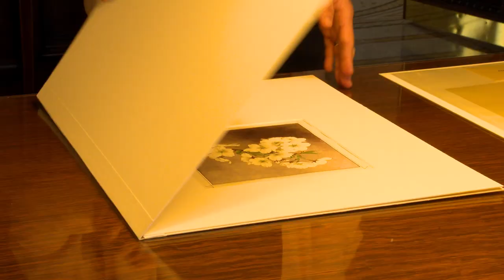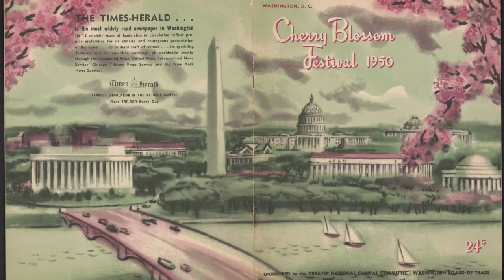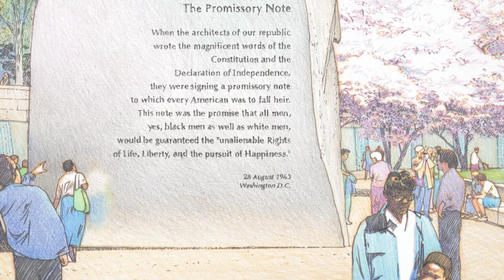Cherry Blossom Viewing over the Centuries: Fleeting Beauty, Enduring Traditions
The Library of Congress celebrates the 2021 National Cherry Blossom Festival by debuting a new video series that highlights both historic and contemporary traditions of springtime flower viewing. Cherry Blossom Viewing over the Centuries features three short films that showcase a stunning variety of artifacts from Library collections, including watercolor drawings, colorful woodblock prints, vintage photos, and beautifully designed posters from Japanese and American artists.

Developed to support the Festival’s 2021 efforts to “blossom safely,” the four-to-five-minutes videos can be enjoyed by viewers everywhere during the Festival and beyond via the Library's YouTube site and on the Library of Congress website.

There are three videos in the series:
• Cherry Blossoms in Japanese Culture explores Japan’s centuries-old blossom viewing traditions.
• Tokyo’s Gift of Friendship recounts the origins and events surrounding the 1912 gift of 3,020 cherry trees to the city of Washington.
• Fleeting Beauty, Enduring Traditions highlights the Library’s National Cherry Blossom Festival collection, which include posters from 1987 to the present and Princess programs from 1949 to the present.